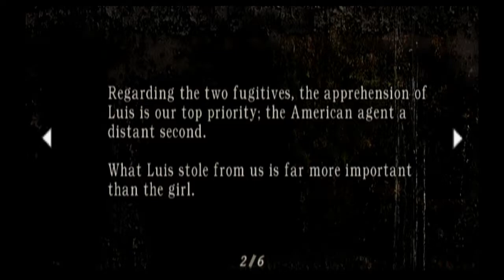Let's Play: Resident Evil 4 part 7 Rotisserie Chicken!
In this part JonathanJay and Cococaveenso (who has now turned into a rotisserie chicken) have a laughing fit